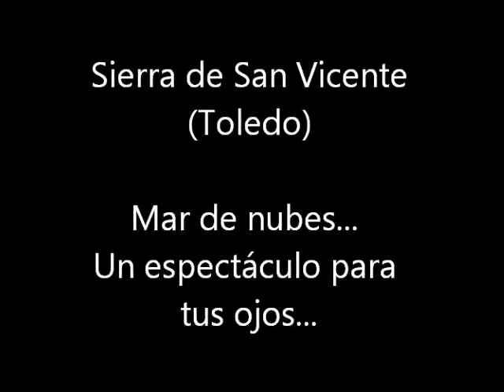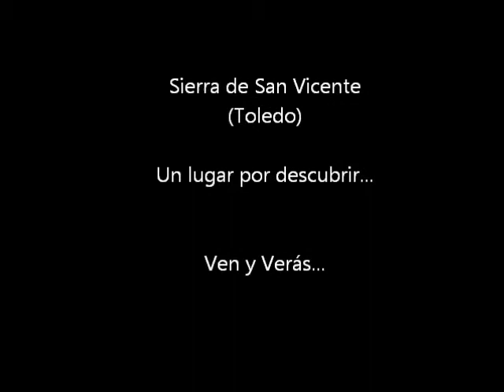Mar de nubes en la Sierra de San Vicente (Toledo)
Niebla y nubes... una mezcla que es un espectáculo para tus ojos...
En la Sierra de San Vicente (Toledo), hay momentos que no se pueden  describir con palabras...

GUÍAS TURÍSTICAS, RUTAS, MONUMENTOS Y PUEBLOS DE TOLEDO CON "ENCANTO" - Blog Cultural
VISITAS: 228.191
Pueblos de Toledo (Guías Turísticas, Rutas y lugares de interés)
"BLOG CULTURAL" DE LA PROVINCIA DE TOLEDO. Información, Fotos, Vídeos, y Enlaces.
VISITAS: 221.161
Provincia de Toledo (Pueblos con mucho "encanto" - Blog Cultural
VISITAS: 224.567
VISITAS: 71.499
YouTube (805 Vídeos subidos “originales”):
Canales:

- DAVID MIGUEL
- DAVID M.R.
- David Miguel Rubio
- David Miguel